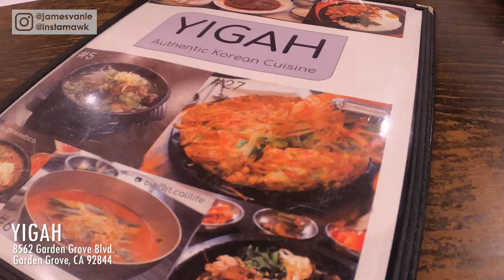Crash our Date Night at an Authentic Korean Restaurant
We're letting the camera roll as we enjoy dinner at one of our favorite restaurants - Yigah. We ordered their spicy, cheesy beef ribs ($39) which is more than enough for two hearty appetites. It is served with sweet potatoes, carrots, and onions.

[CAMERA]
Canon M50 Camera
Samsung NX30 Camera

[AUDIO]
RODE Microphone

[LIGHTING]
Neewer LED Video Light